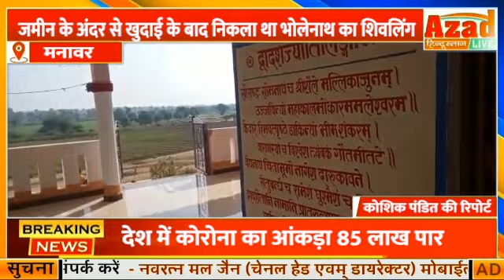मनावर - लाखनकोट का महादेव मंदिर। जमीन के अंदर से खुदाई के बाद निकला था भोलेनाथ का शिवलिंग।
लाखनकोट का महादेव मंदिर।
 जमीन के अंदर से खुदाई के बाद निकला था भोलेनाथ का शिवलिंग।